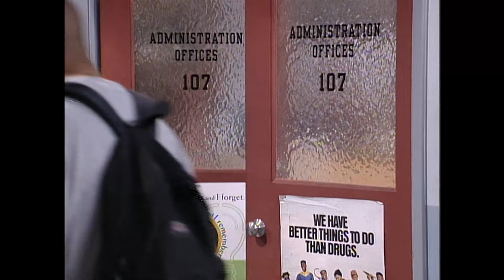Steve Gets Busted AGAIN | The Steve Harvey Show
Steve (Steve Harvey) decides to go to a golf tournament and everyone tries to hide his absence from Regina (Wendy Raquel Robinson).

From Season 5 Episode 10, 'Tiger Hoods'. Everyone engages in an elaborate cover-up to help Steve ditch school and golf in a celebrity tournament.

Watch TheSteveHarveyShow on Hulu, Prime Video, and Pluto TV! (valid until 12/31/24)
Hulu (All Seasons), Prime Video (All Seasons)